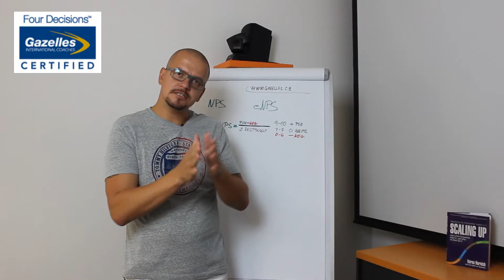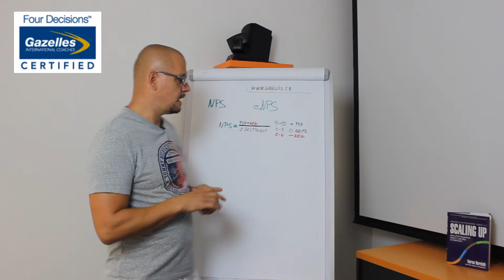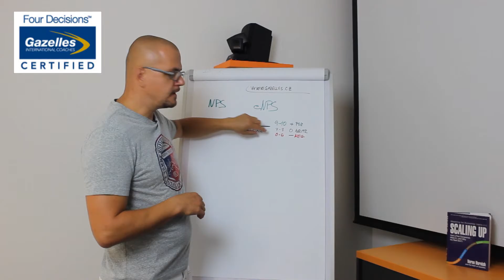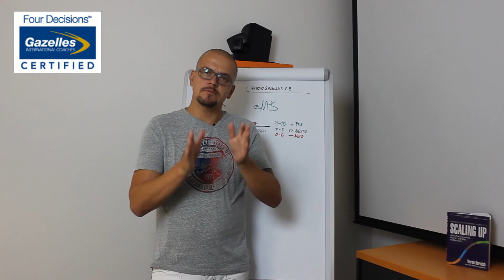NPS (Net Promoter Score)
Všechny výzkumy zákaznické spokojenosti jsou úspěšné, všichni jsou spokojeni, tak jak je možné, že ztrácíme klienty? Co to dělat jinak? Jednodušeji, mnohem tvrdším způsobem a hlavně s měřitelnými výsledky? S využitím Net Promoter Score - globálně nejvíce používaným výzkumem spokojenosti zákazníků i zaměstnanců.